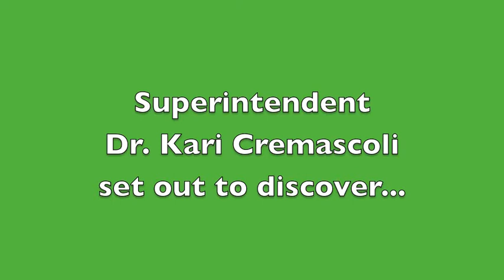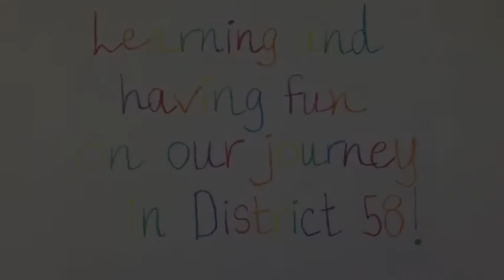Conversations with Dr. C.: One Book, One School (and the superintendent's job description)